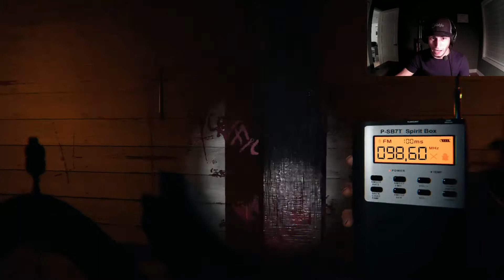Phasmophbia QC - La nouvelle animation de fantôme est creepy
Salut Gang! Vous devinerez jamais qu'est-ce qui m'est arrivé dans l'asyle...